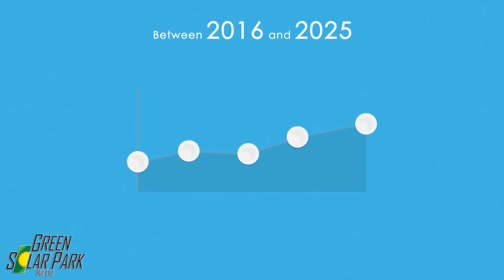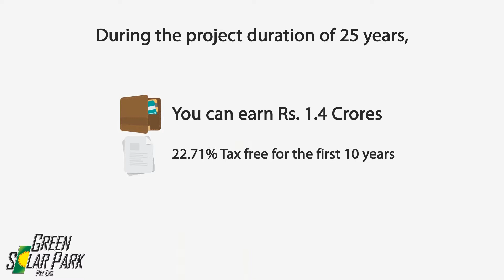Green Solar Parks